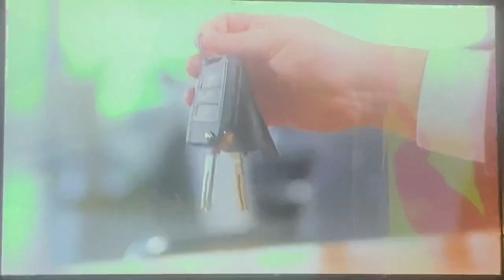KTLA 5 News at 10pm open July 13, 2021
With Micah Ohlman and Mary Beth McDade
Taken after “Superman & Lois” on Tuesday, July 12, 2021 on KTLA 5 Los Angeles, California.